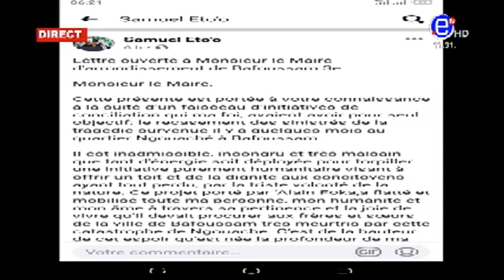10 12 LE ZÉNITH DU JEUDI 05 MARS 2020 - ÉQUINOXE TV